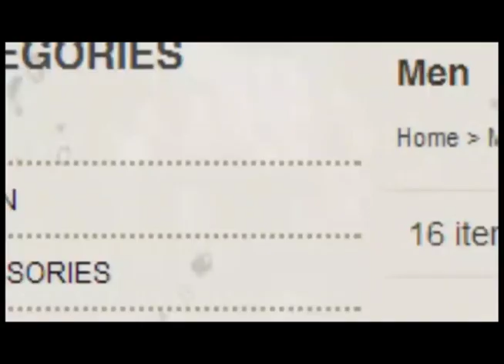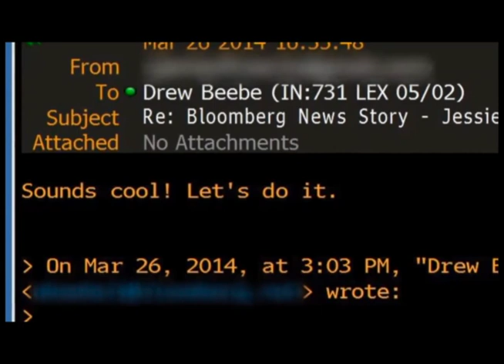JESSE JAMES IS NOW A TEXAS GUNMAKER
From motorcycle customizer and proprietor of West Coast Choppers, reality-television star, tabloid villain, and, now, gunsmith and Texas transplant, one among the exodus of Californians who have landed in the Lone Star State to something short of universal acclaim. A fair number of them have brought their politics to Austin from Palo Alto or wherever it was they couldn’t afford to live anymore, and the locals dread the Californication of Texas.
Jesse James, on the other hand, fits in pretty well.